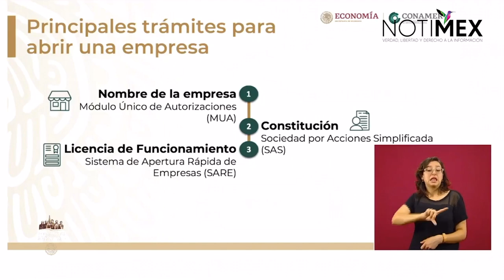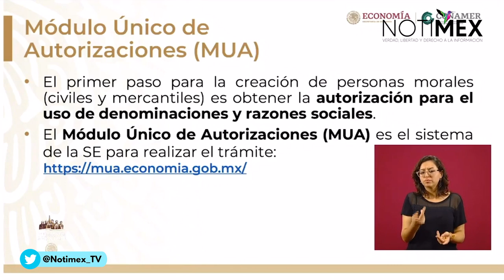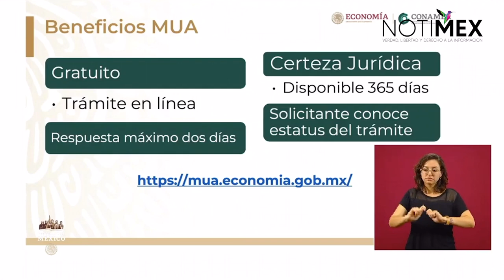Estos son los principales trámites para abrir una empresa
Benjamín Reyes, director de Normatividad Mercantil de la Secretaría de Economía, dijo que hay tres principales trámites para abrir una empresa: obtener la autorización del nombre, la constitución de la sociedad y la licencia de funcionamiento.